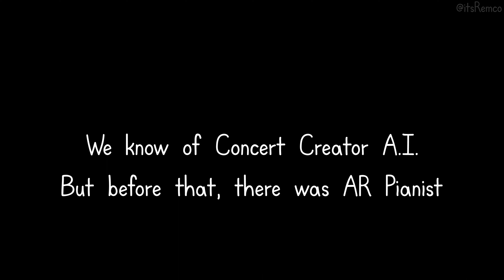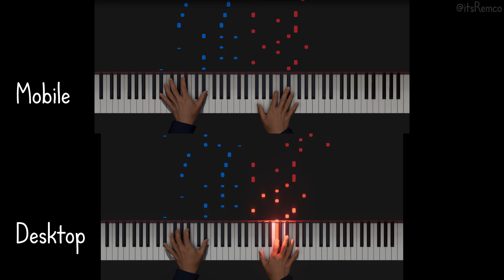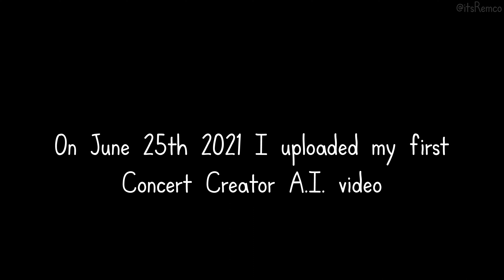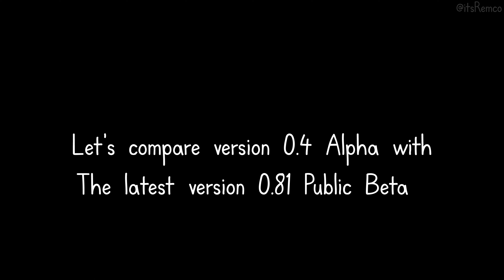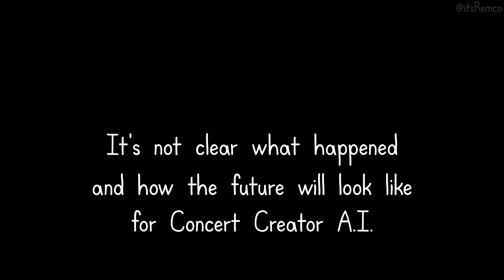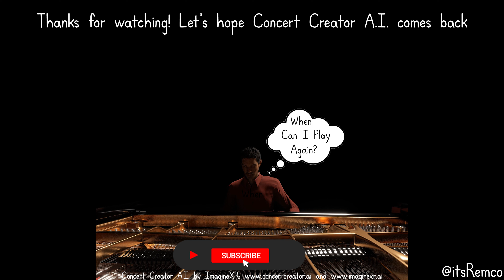The Evolution of: AR Pianist & Concert Creator A.I. by ImagineXR, A 1-Year Comparison (2021 - 2022)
Also check out for future updates

At this point we don't know if / when / in what form Concert Creator A.I. will come back. In the time that we were able to use the software we saw many changes and cool additions. Because I'm one of the first Concert Creator users I decided to make a 1-year comparison of the same composition when the team announced to shut down the service. This way we can see side by side what visual changes have been applied to.

Using cutting edge AI, Concert Creator analyzes audio recordings and turns them into hyper-realistic piano performances and music lessons. The AI was trained on real professional musicians, guaranteeing accurate and human-like results.

Concert Creator uses AI and cutting edge graphics to produce hyper-realistic animations. It also gives you the tools to customize all aspects of the generated performances; from camera angles, key colors, lighting effects and more.

Take full control over the generated animations with an easy to use interface. You can change fingering technique, hand seperation and amount of force applied to each note. The AI will regenerate the performance taking your preferences into account.

00:00 - Introduction
00:30 - AR Pianist: Desktop vs Mobile
01:32 - AR Pianist Early Director Cam View
04:10 - Concert Creator A.I. v0.4 vs v0.81
06:25 - Ending

@fayezsalka, Jamal from @reallusion wants to play again 👀
Fats Waller - Topic